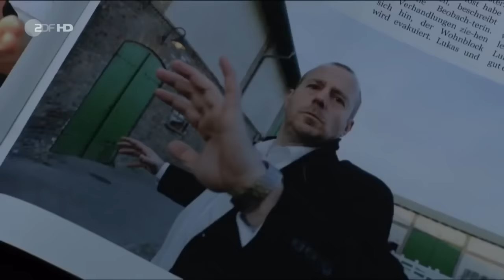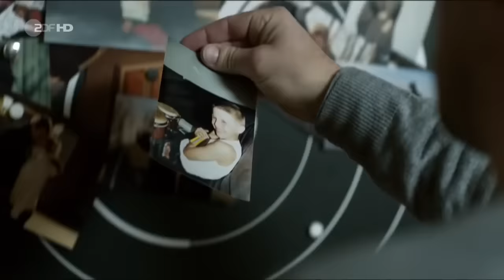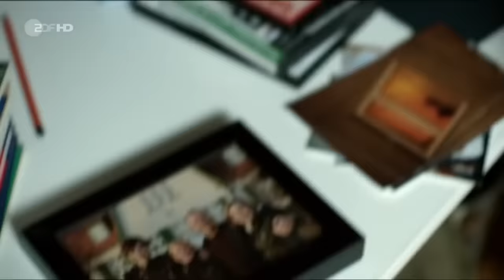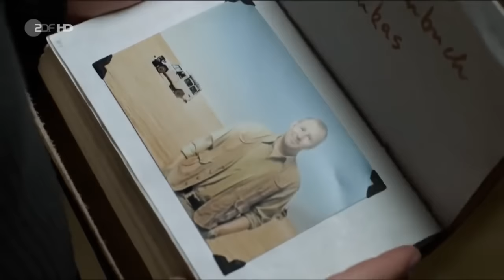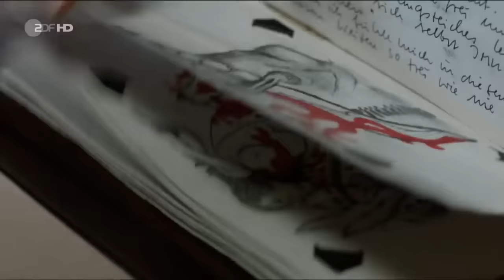Vater Mutter Mörder (Film auf Deutsch Full HD)